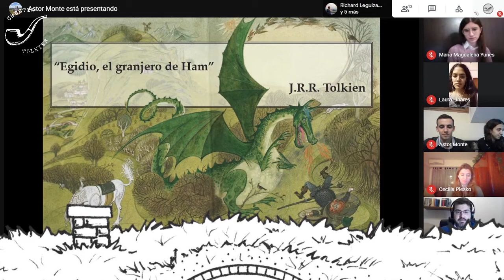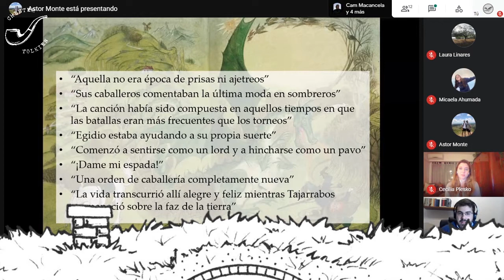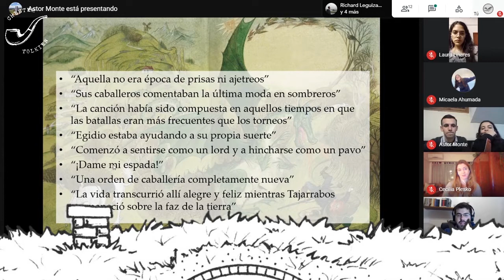JRR Tolkien | Los cuentos de Bilbo | 2do encuentro | Prof. Marcos Rial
Video completo del 2do encuentro de: "Los Cuentos de Bilbo" con el prof. Marcos Rial, realizado el viernes 7 de mayo de 2021 sobre el cuento: "Egidio, el granjero de Ham" de JRR Tolkien. Si te gusto, ¡te invitamos a que participes del próximo encuentro! Más información en nuestra página de Instagram.